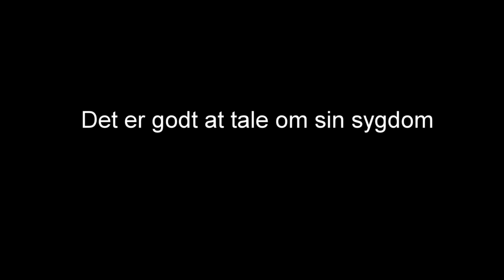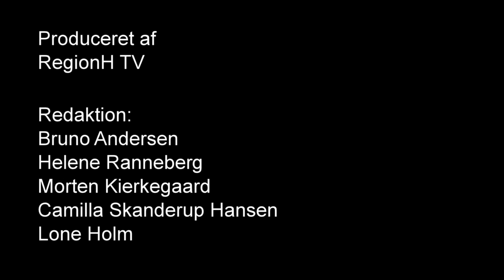انها فكرة جيدة أن تتحدث عن مرضك